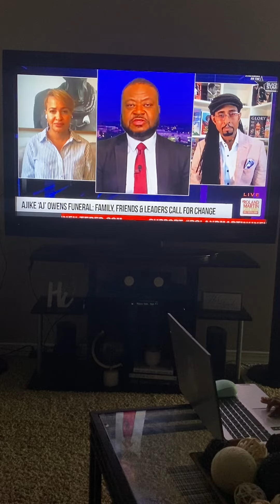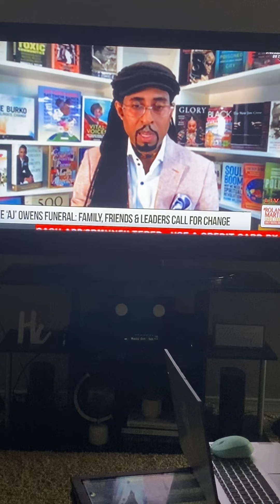🧠🗣️ Publicizing The Ignorant, Affects Us All!!! 🫵🏽think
Smart brothers confirm everything I said about sellout platforms, that promote the ignorant side of “black people…”